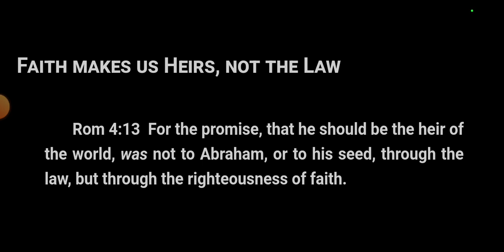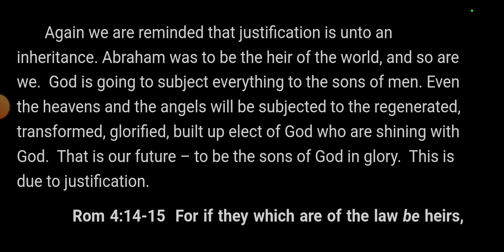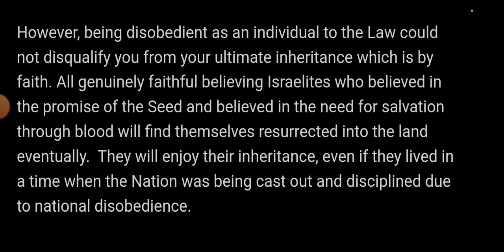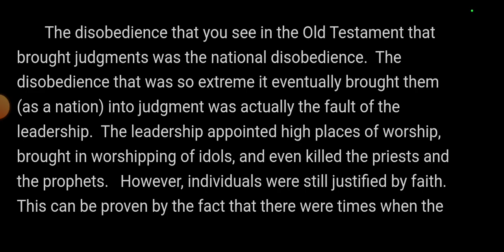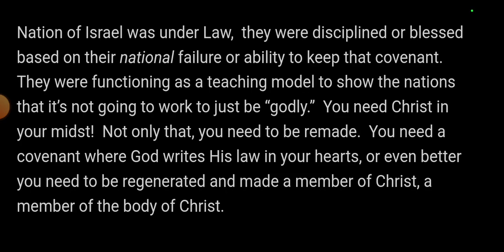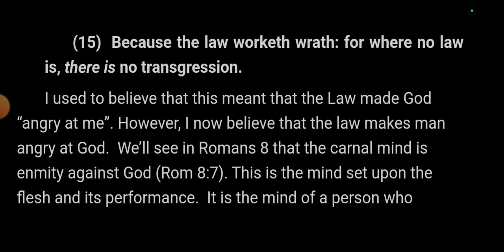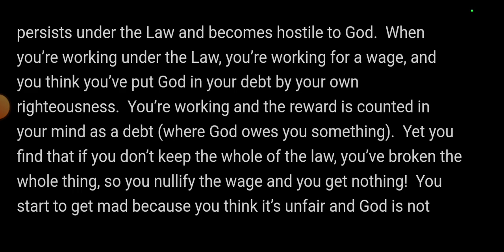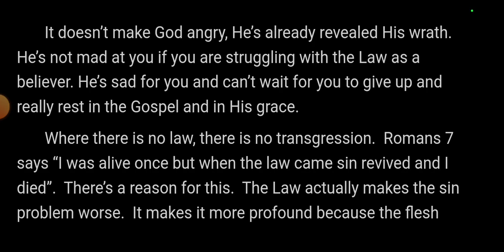Little Tid-bits of Comfort -Faith makes us Heirs, NOT the Law🔥💜